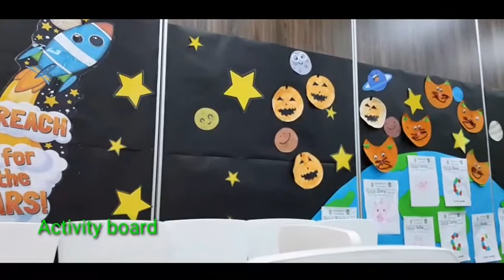LA SALLE GREEN HILLS SATELLITE| SCHOOL UNIFORM PARMENIE 2 PUPIL